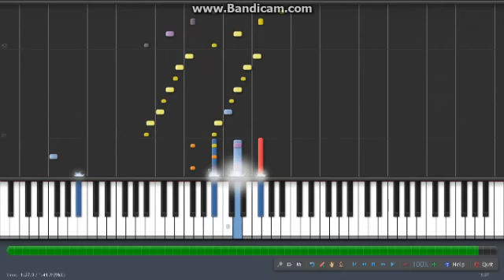Synthesia - Mario Kart DS: Tick Tock Clock